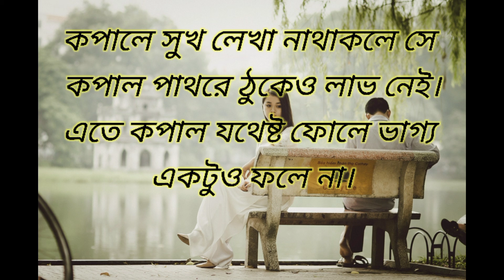Bangla sad quotes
Bangla sad quotes on life. Bangla famous quotes. Shob daraner quotes shunte chaile amar shathei thakben.